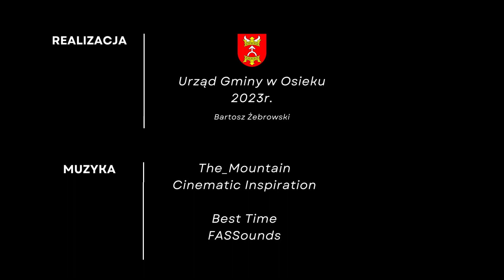STRZYGI - Przebudowa drogi gminnej 2023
Kolejna zrealizowana inwestycja drogowa w Gminie Osiek: przebudowa części drogi gminnej nr 080826C w miejscowości Strzygi.